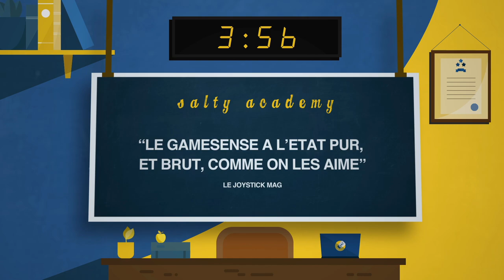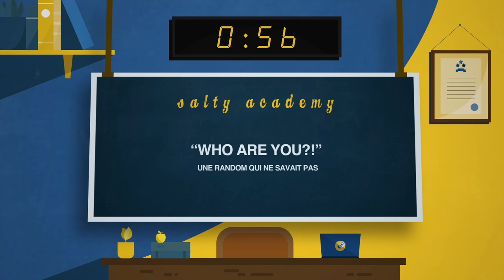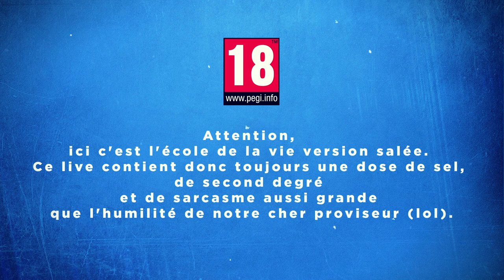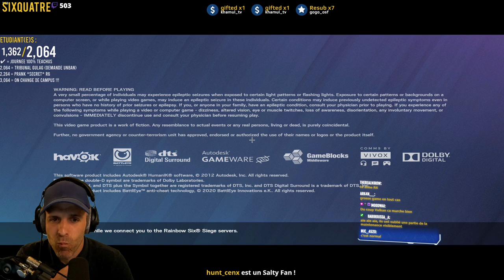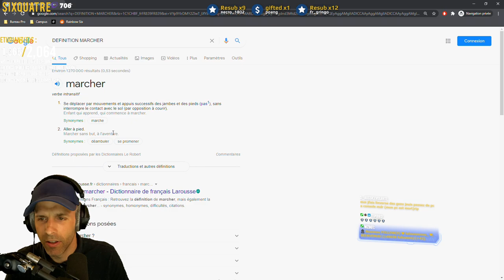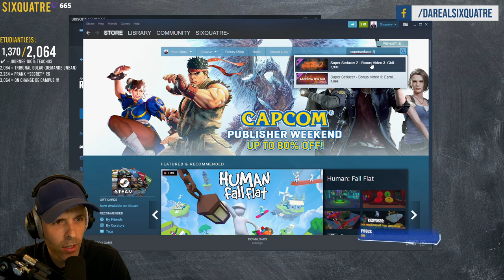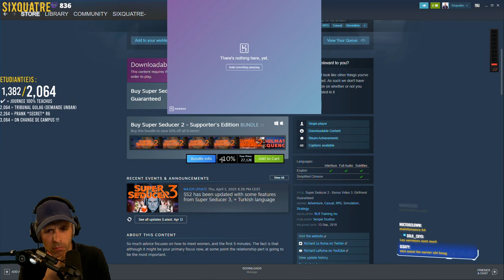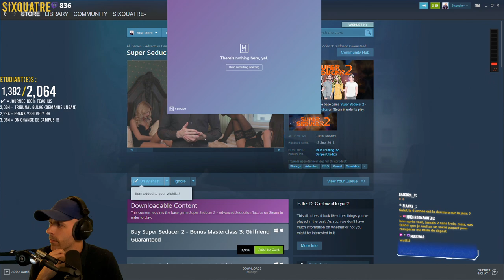VOD 🎓 Tricks & (GROS) NIVEAU ! - Live du 19 Avril 2021